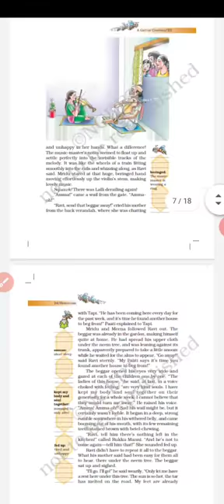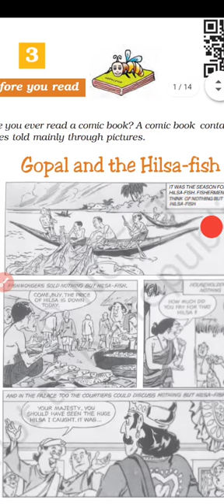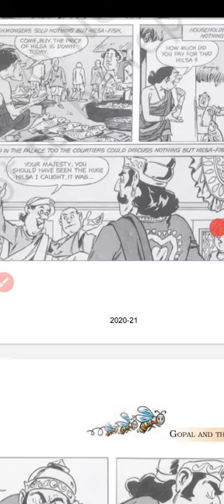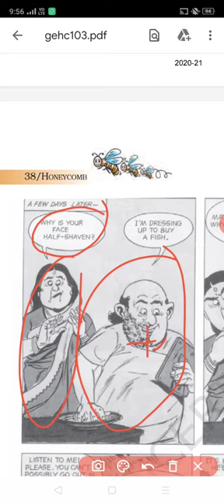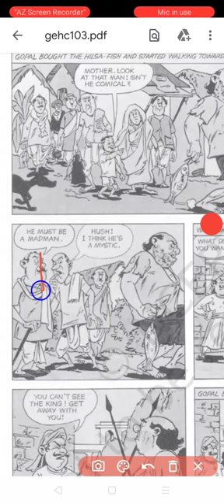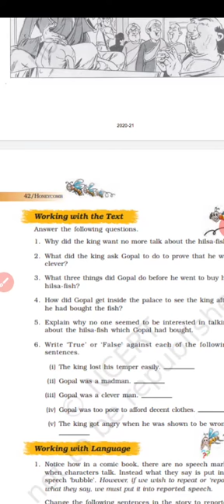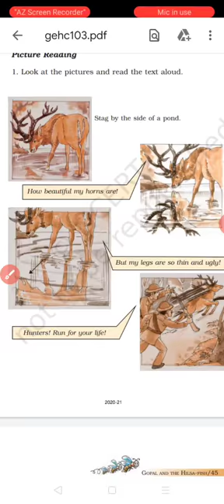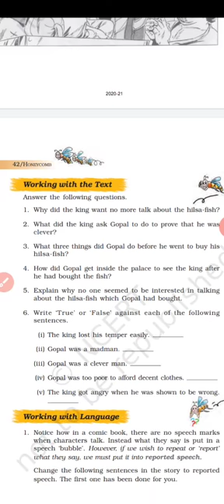Class 7th English Unit-3 "Chapter-1" full explanation with exercises